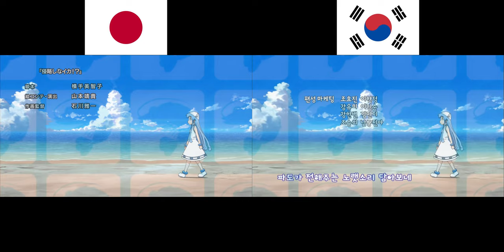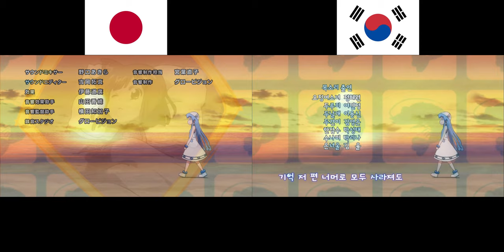Shinryaku!? Ika Musume (S2) - Japanese/Korean ED comparison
aka Squid Girl Season 2